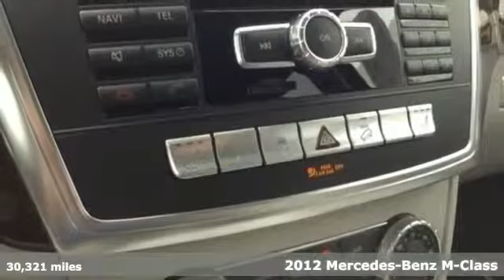2012 Mercedes Benz M Class West Covina CA El Monte, CA P16542 360p